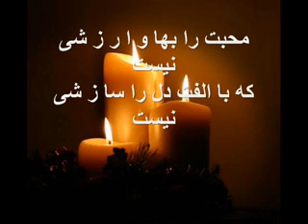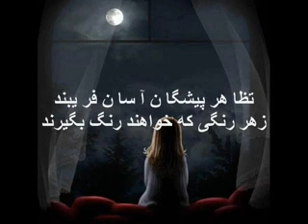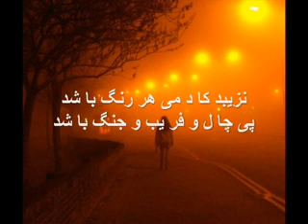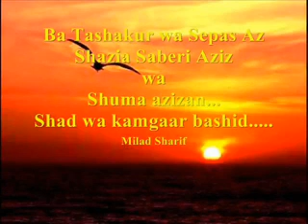Shazia Saberi... Muhabat ...Deklema...MilaD Sharif.